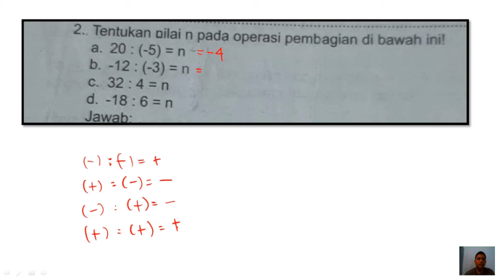2 tentukan nilai n pada operasi pembagian di bawah ini a. 20 : (-5) = n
JUDUL :

2  tentukan nilai n pada operasi pembagian di bawah ini a. 20 : (-5) = n